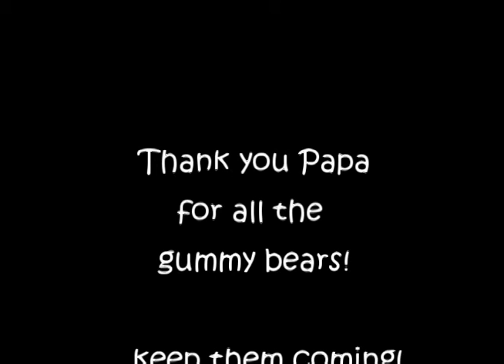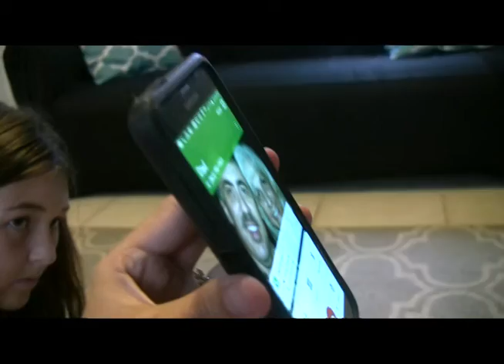Happy Father's Day Papa (Gummie Bear Song)